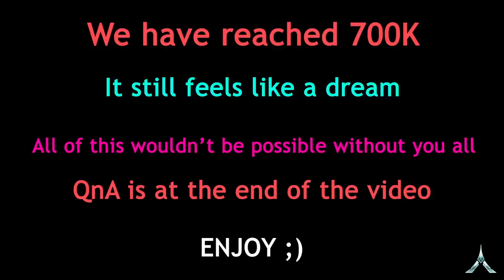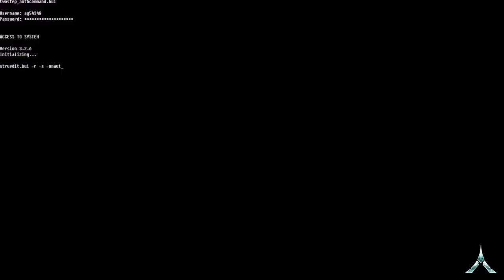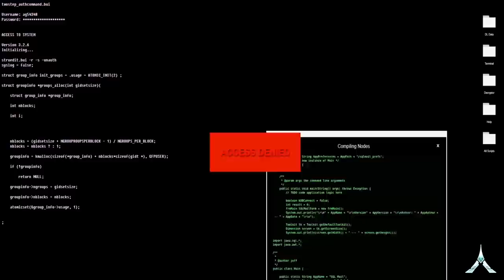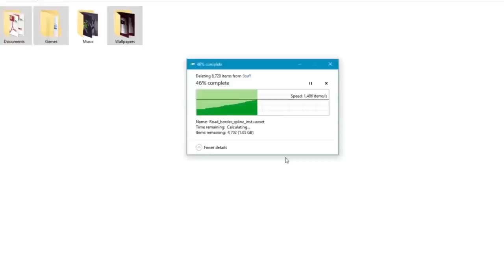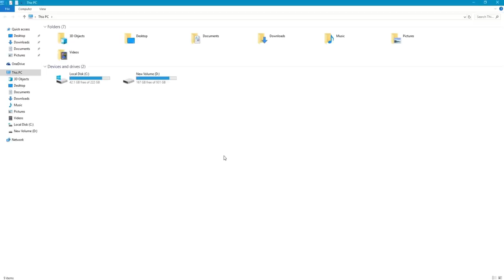When a Gamer Hacks his Noob Neighbour | Axzyte 700K Special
When a Gamer Hacks his Noob Neighbour

Games Played:

Meteor 60 Seconds!

Dude Simulator